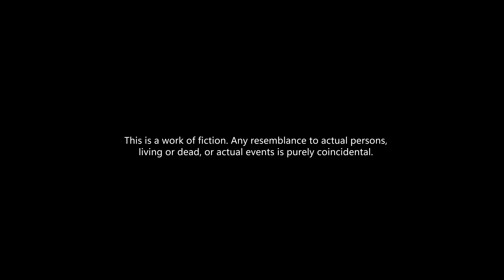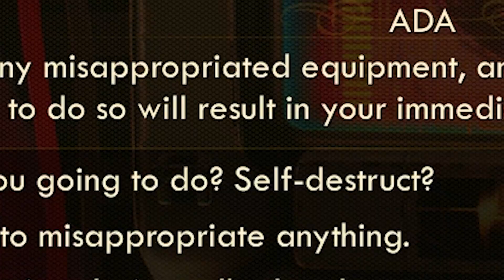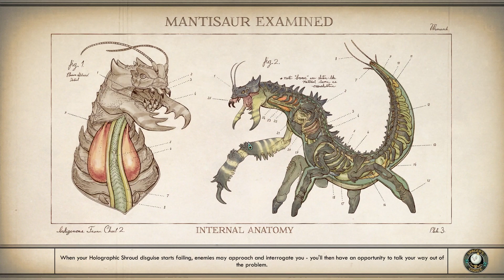The Outer Worlds but it's 2023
Today, I travel through The Outer Worlds --title of the game! And by travel, I mean I stay on the same planet for the rest of the video. Maybe the title of this video should be called "The Outer Worlds but I only stay in one world". I swear I can be a writer on Velma if I wanted to and that's not saying anything positive.